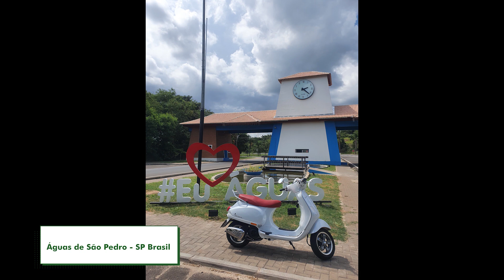Bueno de Andrada (Famous Coxinha) - Ep 11: The Travel Bug Feeling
From Piracicaba to Bueno de Andrada (Araraquara-SP) Brasil with my Vespa 150cc!! Nice ride!!